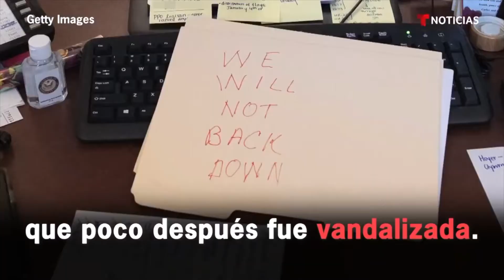Corrección Política y Libertad de Expresión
Corrección Política y La Libertad De Expresión - Emilio Yan

Una de las ventajas de vivir en un mundo interconectado es que podemos saber que dicen y piensan los demás, también lo que sienten. Por lo que en ocasiones es necesario filtrar nuestras opiniones ya podrían lacerar los sentimientos de alguien. Hablemos de corrección política.

Es más fácil escuchar mencionar el término corrección política a sus detractores que a los que lo defienden o practican, a menudo es utilizado de manera burlona para ridiculizar a aquellas personas que alteran su lenguaje para cambiar las percepciones y creencias del público.
¿Qué es la corrección política?
Para que lo entendamos mejor, vamos a imaginar una enorme espada, de doble filo, ambos lados pueden  hacer daño con la misma intensidad si no se sabe manipular.

Por un lado tenemos a las personas que creen que la corrección política es un mecanismo de censura y restricción de la libertad de expresión, que pone límites lingüísticos que conducen inevitablemente a la autocensura y restricciones de comportamiento.

Por el otro lado, están los que creen que la corrección política es un epíteto para detener los intentos legítimos de frenar los discursos de odio y minimizar las prácticas de discurso excluyente.

El término corrección política es utilizado para referirse al lenguaje que parece tener la intención de ofrecer la menor cantidad de ofensa , especialmente cuando se definen grupos identificados por marcadores externos como etnia, género cultura u orientación sexual.

Este término apareció por primera vez en el vocabulario marxista-leninista después de la revolución rusa en 1917. Ha ido evolucionando desde entonces, pero se volvió objeto de debate gracias a un hombre, Donald J. Trump.

Hace unos años, una cuarta parte de la población estadounidense eligió, a un demagogo sin experiencia previa en el servicio público para la presidencia.

Donald Trump, se había presentado como un candidato cuya principal calificación era no ser un político. Rompió innumerables reglas tácticas con respecto a lo que las figuras públicas pueden hacer o no y decir.

A lo largo de su campaña política, Trump criticó constantemente la corrección política, culpandola de los grandes males por la que pasa el país.

Posiblemente por ese sentimiento reprimido fue que gran parte de la población eligió al magnate como presidente, todas esas personas  encontraron una voz que era capaz de decir sin tapujos lo que ellos sentían, "Hagamos América grande otra vez"

Con esto surgió algo que muchos llamaron el "efecto trump" donde las personas defienden su superioridad racial por encima de otras etnias.

El efecto trump se apoya  varias teorías, entre las que se encuentra la del escritor francés Renaud Camus, quien habla de "Le Grand Replacement," que las personas de un determinado país, están siendo reemplazadas poco a poco por otras etnias.

Una de las soluciones de la teoría de Camus es la de expulsar de pais a aquellos que sean de origen extranjero, así hayan nacido en el país y hablen el idioma.

Por su parte aquellos que ven la corrección política de forma peyorativa, consideran que es un virus que ha cegado la libertad de expresión y el debate abierto.

La aplicación de la corrección política se ha visto más de manifiesto en el cine y la televisión, hemos visto mayor protagonismo de las mujeres y hombres afrodescendientes. Personajes que generalmente eran blancos, o pelirrojos hoy día han sido sustituidos por personas de etnias negras.

Esto es un problema, probablemente no, los seguidores del cine y la televisión sabemos que no importan quién está detrás del personaje a interpretar sino la capacidad actoral. Pero la cosas se complican cuando la etnia juega un papel contextual. Me explico.

En 2019 se estreno en estados la serie de televisión Watchmen, basado en un comic homónimo, desde su lanzamiento fue un éxito total alcanzando 26 nominaciones de los Emmy 2020 y llevándose 11 preseas a sus estantes.

Dónde está el problema, en El Dr. Manhattan, un personaje originalmente judío terminó siendo interpretado por un actor negro, aunque el guion justificó el porque esta así y el actor Yahya Abdul, hizo una excelente interpretación muchos pudieron notar la corrección política dentro de la serie.

Todo esto puede ser debido a que las leyes de ahora protegen a grupos tradicionalmente subrepresentados y la corrección política ha restablecido los estándares de civilidad.

A pesar de esto evidentemente, la corrección política podría ser un arma de doble filo, si bien está ayudando a muchas personas a ocupar un lugar inclusivo,  ser políticamente correcto puede obstaculizar la capacidad de desarrollar relaciones afectivas.

También podríamos ver a personas ocupando cargos o roles que están por encima de sus capacidades pero al pertenecer a un grupo minoritario automáticamente quedan calificados/